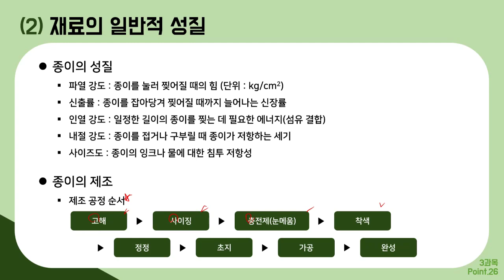[컴그 필기] 절대족보 포인트26